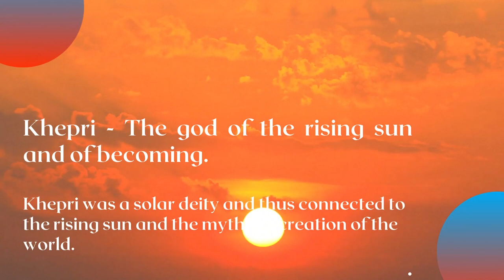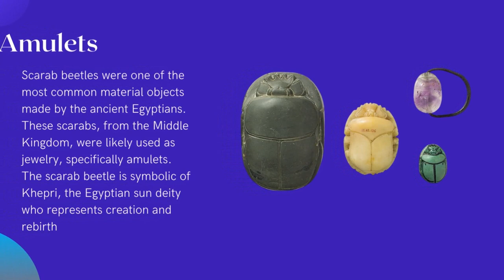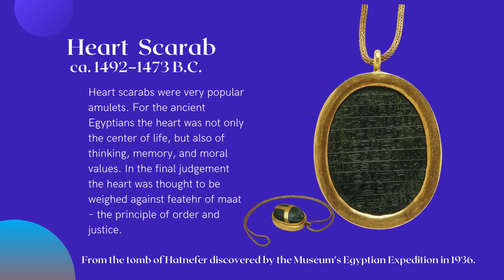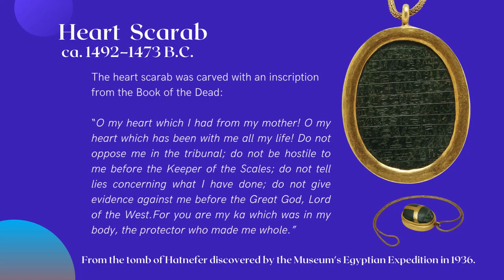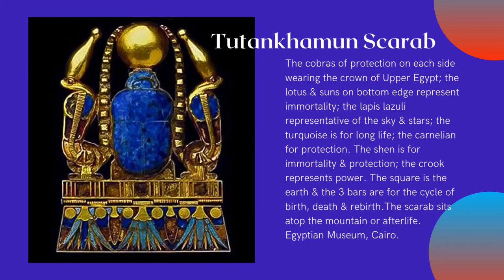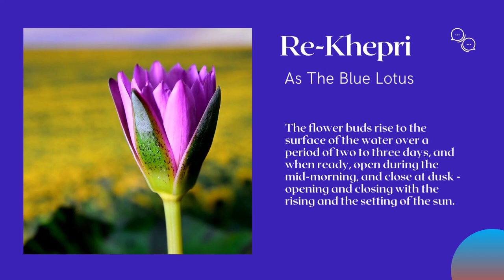Gods of Ancient Egypt - Re Khepri: The scarab beetle, dung ball and the blue lotus.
Ancient Egyptians used to think, that scarab beetles mimicked the sun's motion by rolling a dung ball or animal faeces on the sand. To them, it was a miracle worker because from such unpromising beginnings they produced a host of new life in the form of their insect larvae.

Khepri (also spelt Khepra, Khepera, Khopri, Kheprer, or Chepera), in ancient Egyptian religion and mythology, is the god of the morning sun. He was represented as a human with the head of a scarab beetle or simply by the form of the scarab beetle itself. Khepri represents the creative, transformational power of the sun. As the morning sun, Khepri was considered an aspect of the sun god Re.

Khepri could also be represented by the blue lotus flower.